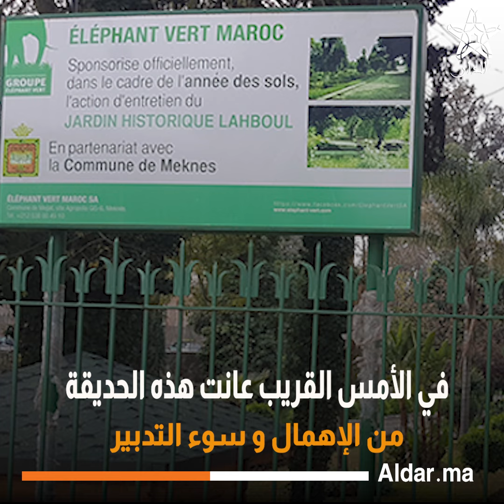حديقة "لحبول" معلمة تاريخية يزيد عمرها على قرن من الزمن